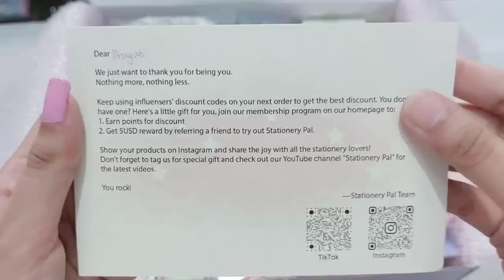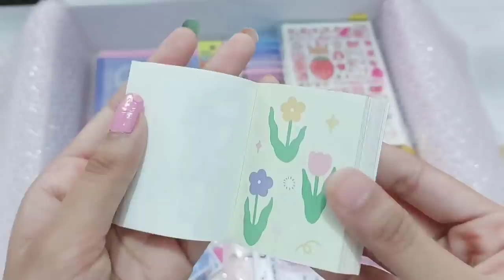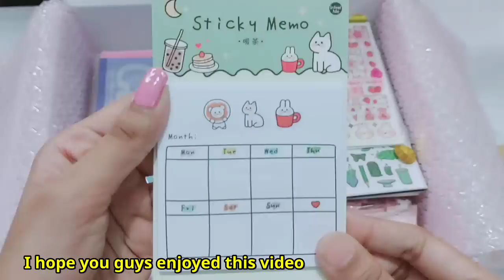HUGE Stationery Haul | Journal Essential Ft. Stationery pal | Pragati shreya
study vlog soon❤❤

products link-

❓Fa/Q

➡️Hazaribagh (Jharkhand) 🇮🇳

➡️Class 11 (Humanities Student)
      (economics opt)

➡️VLLO , VITA and

❤For Thumbnail- Picsart and phonto

➡️Yes I like kpop as I m a kpop Multi stan Fan

✔My Hobbies?
➡️To Make youtube Video, Dancing Kpop  and I love editing!